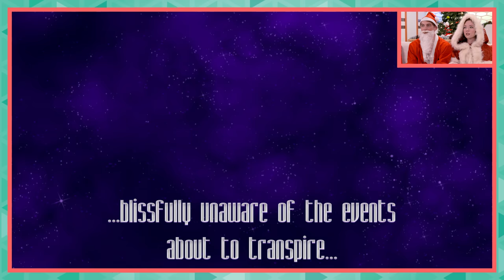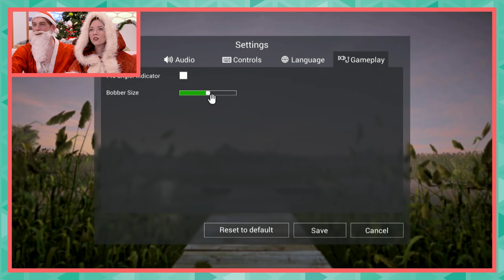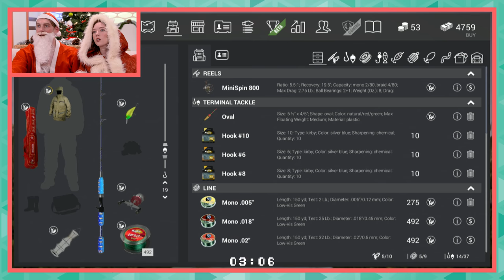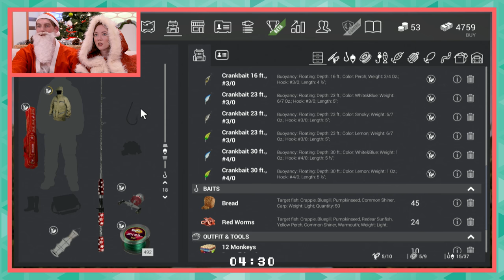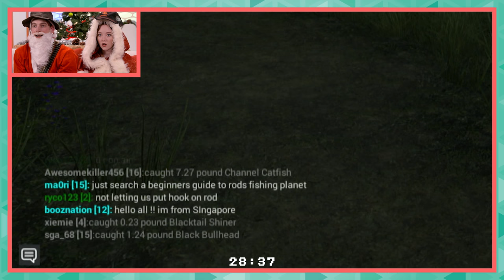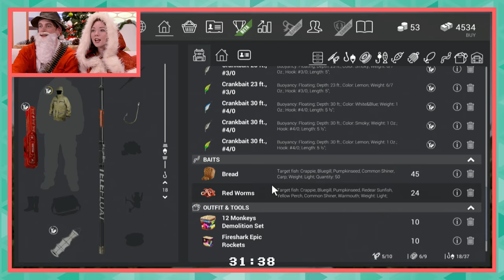Let's Play CHICKEN INVADERS and FISHING PLANET! (Co-Optitude)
Why did the chicken cross the road? Probably to go fishin' with Ryon Day and Josephine McAdams while they play both Chicken Invaders and Fishing Planet on Co-Optitude!

Co-Optitude used to be about playing all the retro games they were never allowed to play as kids, but now they’ve played them all, it’s time to play indies and new games.